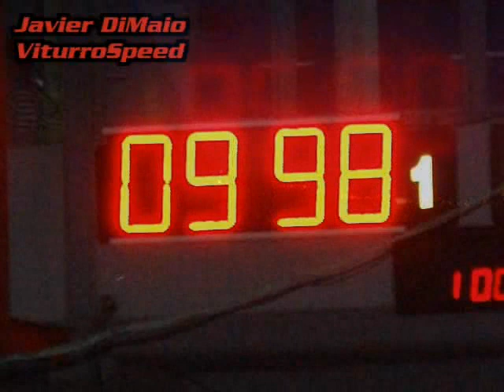VW Saveiro Viturro Speed 9:98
VW Saveiro Viturro Speed